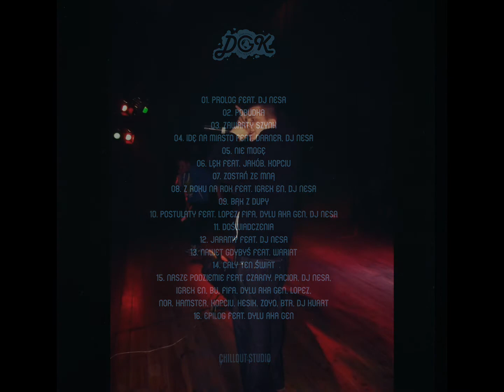DGK - Epilog feat. Dylu aka Gen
DGK - Cały ten świat [Album 2013]
DWDnowik & Gumbas & Kiko
Więcej info poniżej:

Track 17: Epilog

Beatbox: Dylu aka Gen

Album: DGK - Cały ten świat (2013)

Produkcja: DWDnowik
Wokal: Gumbas & Kiko
Realizacja: Chillout Studio (Gumbas) [Pszczyna]
Mix/Master: Kiko
Grafika: S&P Disegno

Szamotuły - Pszczyna - Tychy

Wielkopolska - Śląsk